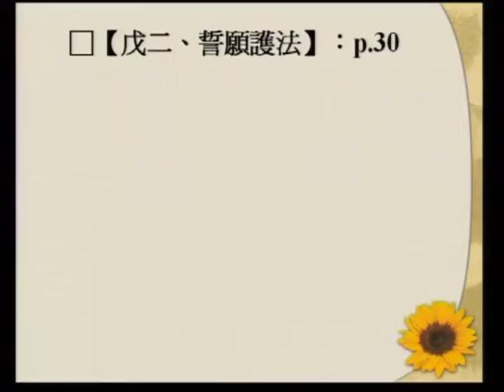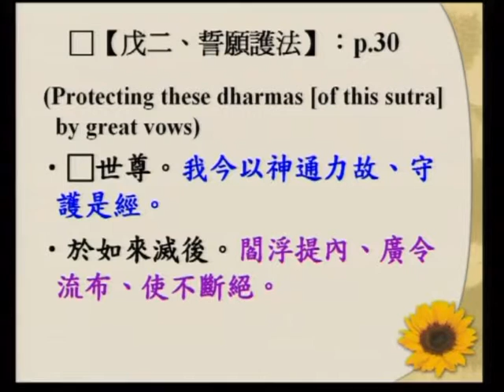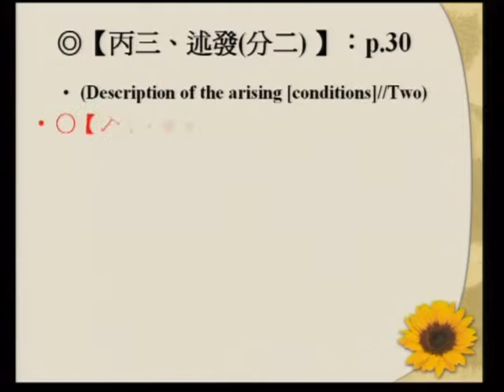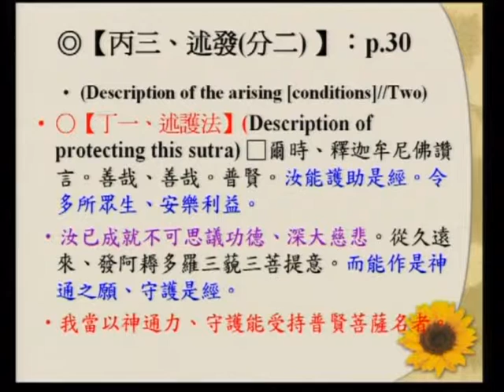SBA10【廣大行】《妙法蓮華經》講座：第二十八章「普賢菩薩勸發品」‹佛教教義、朝聖、與建築的結合› 第十集